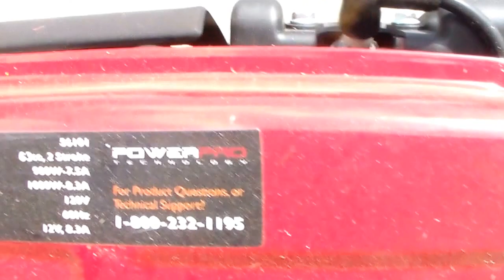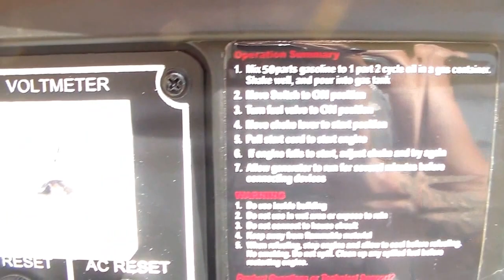Honda EU20001 and Powermate 1000w portable generators